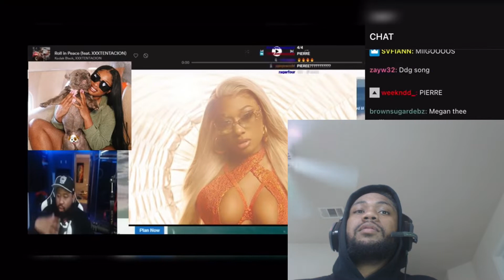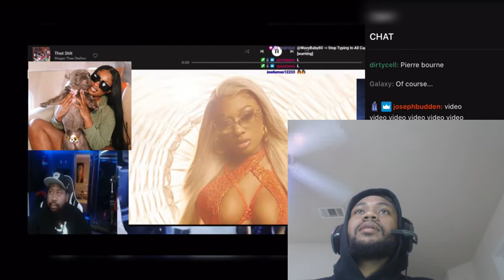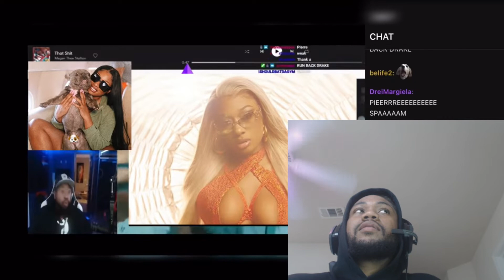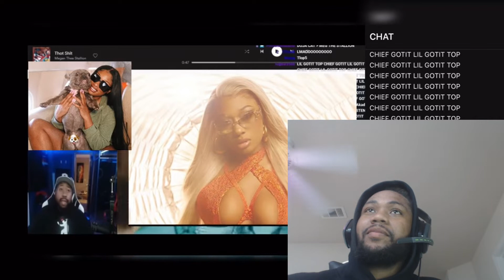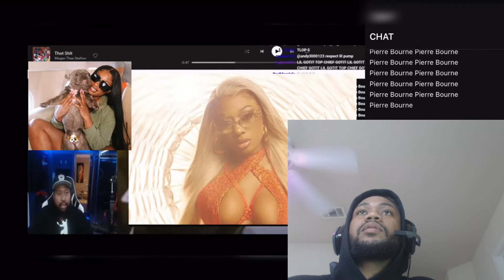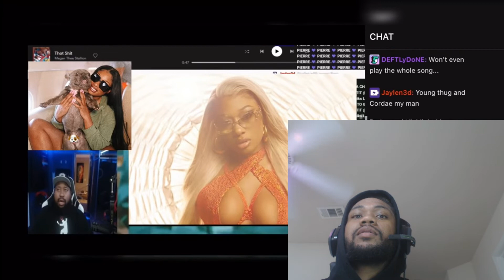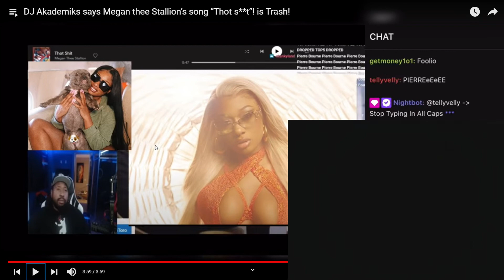DJ AKADEMIKS TRASHES MEG THEE STALLIONS NEW SONG! Rob Allen ENT Reacts!